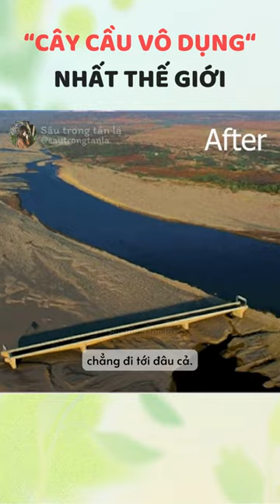Sự thật về "Cây cầu vô dụng" nhất thế giới ?!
Từng được xem như một kỳ quan, trở thành niềm tự hào của người dân địa phương, nhưng rồi chỉ sau một biến cố, nó đã trở thành "cây cầu vô dụng nhất thế giới".

Năm 1998, cây cầu dài 484m có tên "New Choluteca" ở Honduras (một quốc gia ở Trung Mỹ) đã được khánh thành và đi vào hoạt động, nó được xem như công trình hiện đại bậc nhất về cả thiết kế lẫn kỹ thuật ở thời điểm đó do các kỹ sư Nhật Bản xây dựng nhằm chống chọi với thiên tai và thời tiết khắc nghiệt thường xuyên xảy ra ở khu vực này.

Bất ngờ thay, vài tháng sau khi cây cầu hoạt động, cơn bão tên Mitch đã đổ bộ và tàn phá nặng nề qua nơi đây. Lượng mưa đổ xuống tăng đột biến và kéo dài hơn 4 ngày, nước sông dâng cao gây ngập lụt cuốn trôi hầu hết mọi thứ trên đường đi của chúng khiến 11.000 người thiệt mạng.

Sau cơn bão, cây cầu "New Choluteca" vẫn hiên ngang, đứng vững ở đó. Nhưng điều mà chẳng ai ngờ tới được là cơn bão ấy đã làm thay đổi hoàn toàn dòng chảy của con sông từ dưới chân cầu lệch hẳn sang bên cạnh khiến cây cầu bị cô lập chẳng đi tới đâu cả.

💖 Ủng hộ, Donate tặng mình: BIDV 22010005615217 Dao Thi Thanh Hien
▶️ Bản quyền thuộc về "Sâu trong tán lá". Vui lòng không sao chép và đăng tải lại. Chúc các Bạn một ngày tốt lành!